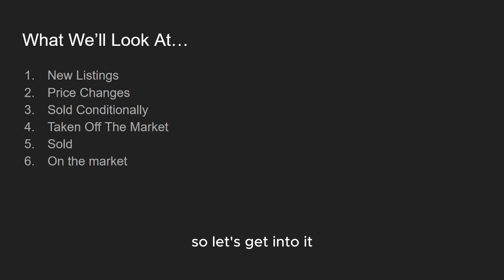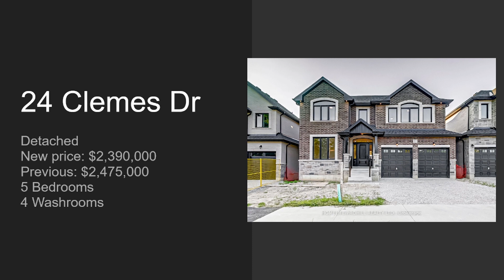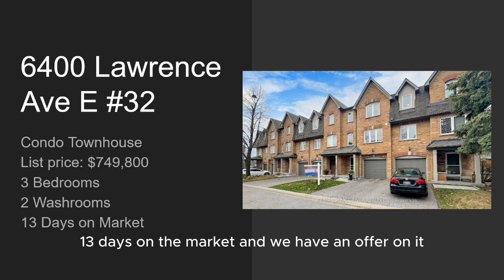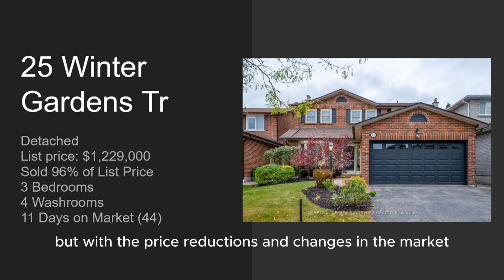The Week That Was in Real Estate Dec 4 10 2023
Greetings, friends and neighbors!

Let's delve into the events of the past week in West Rouge concerning real estate from December 4th to the 10th, 2023. Here's a breakdown of what we'll cover:

Firstly, we'll explore the new listings that have recently hit the market. Following that, we'll discuss any noteworthy price changes. Then, we'll move on to properties sold conditionally, those that were withdrawn from the market, and the always intriguing sold properties. Lastly, we'll review what's currently available on the market.

**New Listings:**
Our first spotlight is on 22 Bluebird Place, a semi-detached property listed at $1,099,903 with four bedrooms and four washrooms.

**Price Changes:**
Turning our attention to price adjustments, 24 Clems Drive (or Cleans Drive or Clemez Drive) is a detached home now priced at $2.39 million, down from its initial listing of $2.475 million. This property boasts five bedrooms and four washrooms. Additionally, 600 Lawrence Avenue East No. 32, a condo townhouse, has a new price of $749,800, reduced from $795,800, featuring three bedrooms and two washrooms.

**Off the Market:**
Properties removed from the market include 93 Trelenock Avenue, initially listed at $999,900 but withdrawn at $959,000 after 56 days. Also, 22 Mildock Drive, originally priced at $1.333 million, remained unchanged upon withdrawal after 16 days.

**Sold Conditionally:**
Revisiting 600 Lawrence Avenue East No. 32, this condo townhouse, listed at $749,800, is conditionally sold after 13 days on the market. Additionally, 51 East Avenue, another condo townhouse with a list price of $750,000, secured an offer after 34 days on the market.

**Successfully Sold:**
Moving to sold properties, 60 Freeport Drive, a semi-detached home listed at $840,000, sold for 101% of its list price within 13 days. Similarly, 25 Winter Gardens Trail, a detached property listed at $1.229 million, achieved a 96% sale of its list price in 11 days (44 days considering price fluctuations).

**Currently Available:**
As we wrap up, there are 23 houses for sale in the Tanner and Centennial neighborhoods, with 13 in West Rouge. The lowest-priced property is a condo townhouse at $638,000, while the highest is listed at $3,079,000. The average days on the market for available properties is 41.